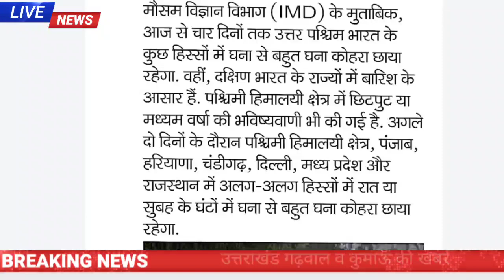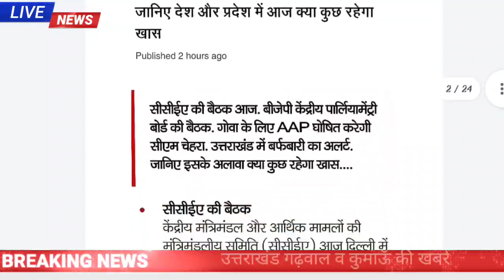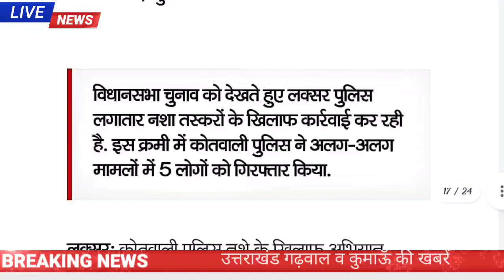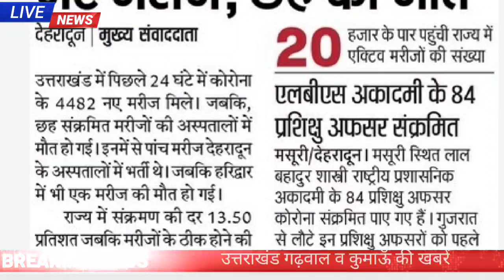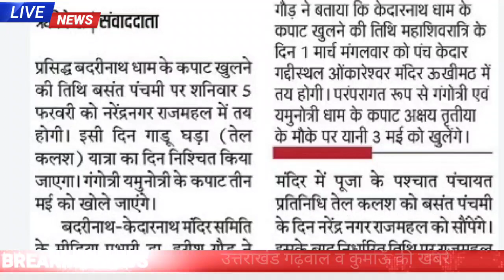19 जनवरी उत्तराखंड समाचार uttarakhand news